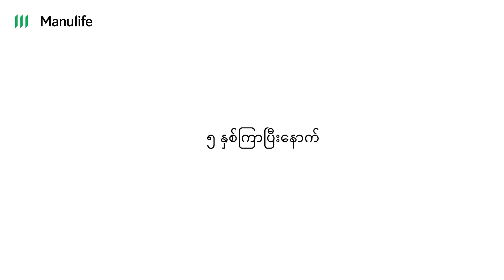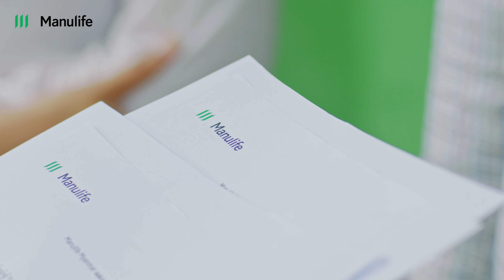မိသားစုတိုင်း အာမခံအကာအကွယ်ကောင်းရရှိဖို့ Manulife မှ အာမခံအကြံပေး ပုဂ္ဂိုလ်တွေကအမြဲအသင့်ရှိနေမှာပါ။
မမျှော်လင့်ထားတဲ့ ဖြစ်ရပ်တွေဆိုတာ ကျွန်တော်တို့ဘဝမှာ ဘယ်အချိန်မဆိုကြုံတွေ့လာနိုင်ပါတယ်။
ပိုကောင်းတဲ့ အနာဂတ်ကိုပဲ အမြဲမျှော်တွေးတတ်ကြပေမယ့် မမျှော်လင့်ထားတဲ့ ဖြစ်ရပ်ဆိုးတွေကြုံတွေ့လာချိန်မှာတော့ ကိုယ့်အနာဂတ်ကို မထိခိုက်စေရအောင် ခိုင်မာတဲ့ အာမခံ အကာအကွယ်ကောင်းတစ်ခုက လိုကိုလိုအပ်ပါတယ်။ Manulife Myanmar က အာမခံအကြံပေးပုဂ္ဂိုလ်တွေကတော့ မြန်မာနိုင်ငံက မိသားစုတိုင်းအတွက် လုံခြုံတဲ့ အနာဂတ်ရအောင် ကူညီပေးဖို့ အမြဲအသင့်ရှိသွားမှာပါ။
တန်ဖိုးဖြတ်မရနိုင်တဲ့ မိသားစုကို Manulifeနဲ့ ကာကွယ်လိုက်ပါ။